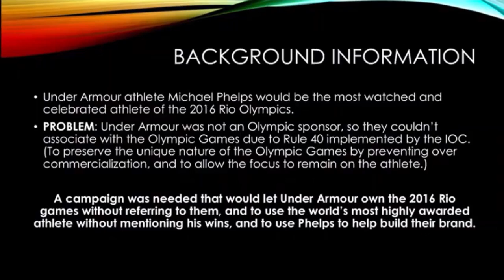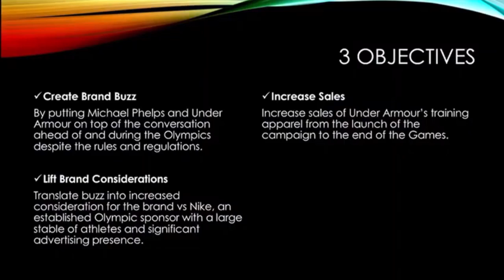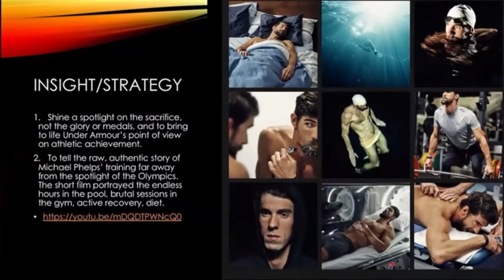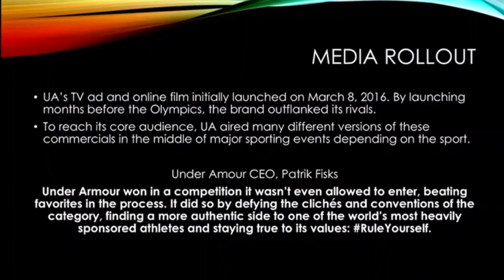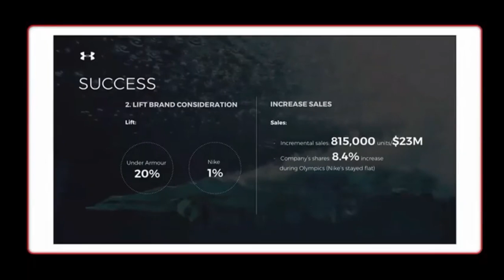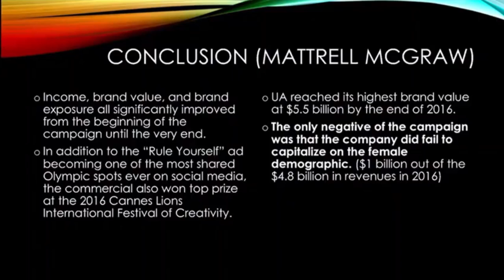Under Armour: Rule Yourself Campaign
By Quentin Gibson